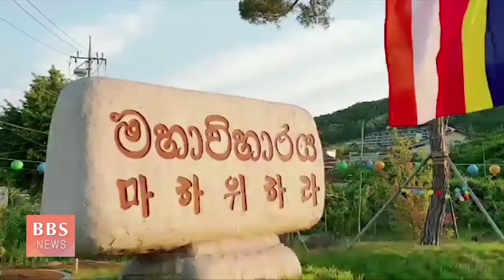[BBS뉴스] 마하위하라 사원 '웨삭데이' 법회..."스리랑카 평화 기원"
스리랑카 법당 충남 아산 마하위하라 사원이 남방불교 축제 웨삭데이 법회를 열어 부처님이 이 땅이 오신 뜻을 기렸습니다.

법회 참가자들은 최악의 경제난과 사회 혼란으로 어려움에 처한 스리랑카에 평화가 깃들기를 기원했습니다.

서일영 기자입니다.